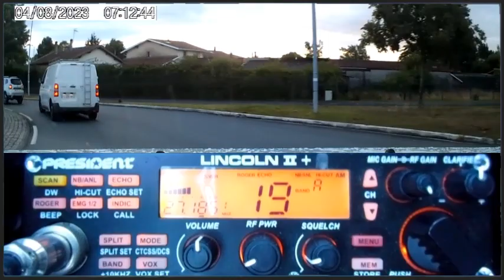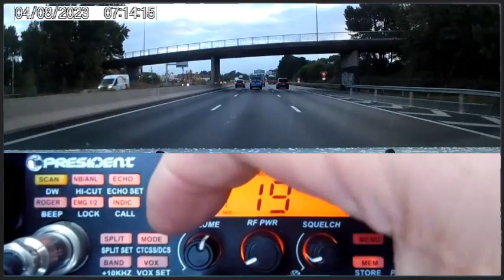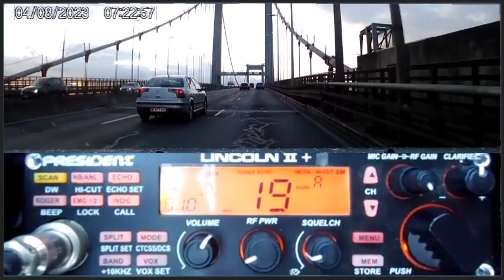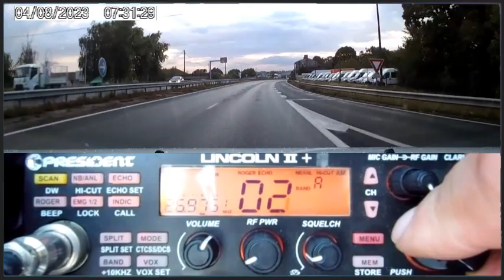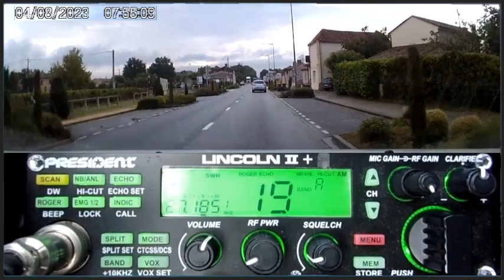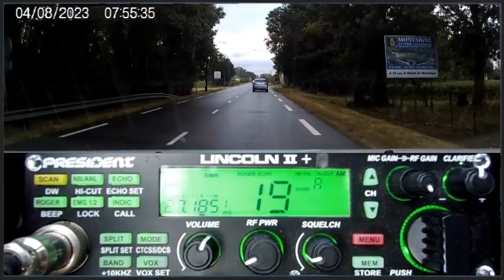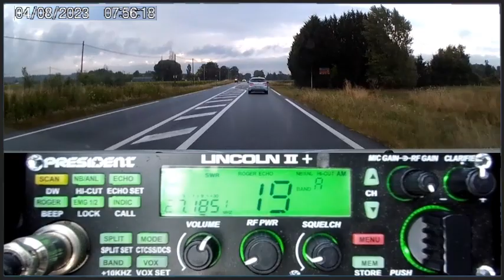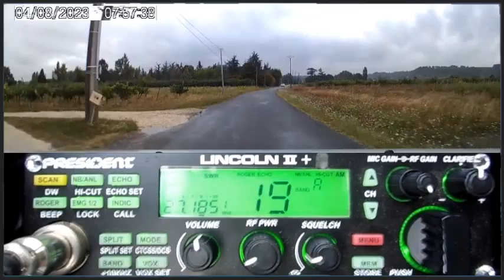CB Les QSO locaux en AM, c'est plus le matin (04/08/2023)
Merci les copains pour les QSO sur le canal de la route. 🤠
73'51 de Dundee33 ~ 14KM3301  ;)